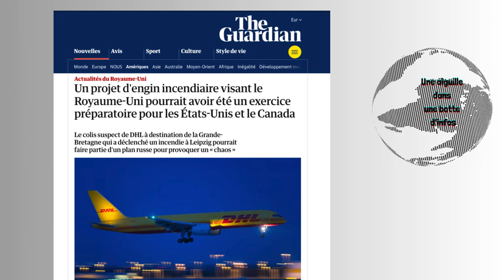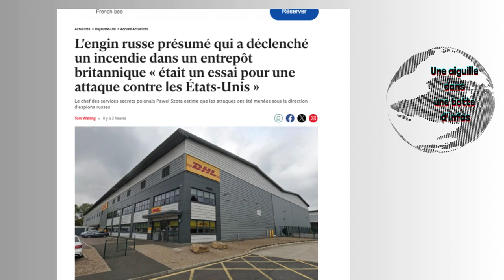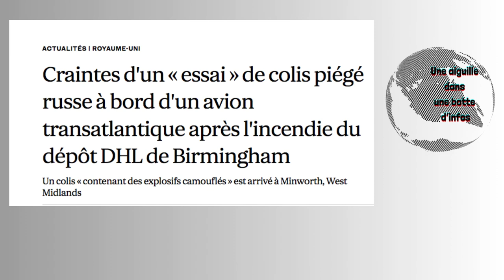Le Kremlin prêt à faire exploser nos avions de ligne ? "Une aiguille dans une botte d’infos"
Un projet d'engin incendiaire visant le Royaume-Uni pourrait avoir été un exercice préparatoire pour les États-Unis et le Canada

Le colis suspect de DHL à destination de la Grande-Bretagne qui a déclenché un incendie à Leipzig pourrait faire partie d'un plan russe pour provoquer un « chaos »

Un engin incendiaire caché dans un colis DHL qui a pris feu en Allemagne en juillet devait être envoyé par avion au Royaume-Uni dans le cadre d'un complot de sabotage russe présumé qui pourrait également avoir été un essai pour une attaque similaire aux États-Unis et au Canada.

L'appareil, qui aurait été dissimulé dans des cargaisons de coussins de massage et de gadgets érotiques, a déclenché un incendie au sol à Leipzig, qui aurait pu abattre un avion – similaire à un colis qui s'est enflammé dans un entrepôt DHL à Birmingham le 22 juillet .

Des sources ont indiqué que le colis suspect à Leipzig était également destiné au Royaume-Uni, bien que la raison pour laquelle le Royaume-Uni a été choisi comme destination pour les deux appareils, initialement envoyés depuis la Lituanie, ne soit pas entièrement claire.

Un rapport allemand non confirmé suggère que ces engins étaient adressés à de faux destinataires à de vraies adresses au Royaume-Uni, tout comme deux autres engins incendiaires découverts en Pologne, dont l'un a pris feu dans un entrepôt à Varsovie, selon les médias polonais, tandis que l'autre a été intercepté avec succès.

Les agents antiterroristes de la police métropolitaine ont refusé de commenter. La seule déclaration officielle au Royaume-Uni concernant le complot présumé remonte au mois dernier, lorsque la police antiterroriste a confirmé qu'un engin avait pris feu à Birmingham, que personne n'avait été blessé et que l'incident avait été maîtrisé « par le personnel et les pompiers locaux à ce moment-là ».

Quatre personnes ont été arrêtées en Pologne dans le cadre d'un complot présumé, annoncé la semaine dernière, qui, selon le procureur général du pays, visait à commettre un sabotage en utilisant « des explosifs camouflés et des matières dangereuses » en Europe . Deux autres individus sont également recherchés par les enquêteurs du pays.

Une autre intention, selon les autorités polonaises, était de « tester le canal de transfert » pour des colis similaires destinés aux États-Unis et au Canada , afin de voir si des attaques tout aussi dangereuses et destructrices pouvaient être reproduites ailleurs.

La police et les autorités britanniques, ainsi que leurs homologues européens en Allemagne, en Pologne et en Lituanie, soupçonnent fortement la Russie d’être derrière ces attaques dans le cadre d’une tentative de provoquer un « chaos » à l’Ouest en représailles au soutien militaire occidental à l’Ukraine .

Le mois dernier, Ken McCallum, le chef du MI5, a averti que les services de renseignement militaire russes GRU semblaient être en « mission permanente visant à semer le chaos dans les rues britanniques et européennes : nous avons assisté à des incendies criminels, à des sabotages et bien plus encore ».

Son homologue allemand, Thomas Haldenwang, a déclaré au Bundestag que si le colis de Leipzig avait pris feu pendant un vol, « cela aurait provoqué un crash ». Bien que Haldenwang n'ait pas déclaré que la Russie était derrière l'incendie lors de son témoignage, il a accusé les services d'espionnage du Kremlin de « mettre la vie des gens en danger ».

Lundi, le Wall Street Journal a rapporté que les articles de massage contenus dans les colis suspects avaient été piégés avec une substance inflammable à base de magnésium. Les incendies causés par le magnésium sont notoirement difficiles à éteindre et s'aggravent si de l'eau est utilisée ; des extincteurs spéciaux à poudre sèche doivent alors être utilisés.

La Russie a nié toute implication dans ce complot présumé. « Ce sont des insinuations traditionnelles et non fondées émanant des médias », a déclaré au journal américain le porte-parole du Kremlin, Dmitri Peskov.